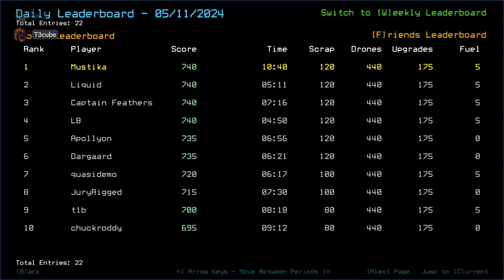Duskers Daily 12 May 2024 (+ modded): MusT3kube Edition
T3cube: "I think we're gonna have a [infestation 01] and [infestation 02 is incorrect but I know what he means]."
Mustika: *finds infestation 01 immediately* "Um, you mean- oh, goddamnit, T3."

Oh, the foresight, again.

0:00 Intro
1:29 Vanilla Intro
3:03 Vanilla Challenge
8:44 Vanilla Complete, Waiting on T3cube
12:47 Modded Intro
14:18 Modded Challenge, boi
16:03 Running Gag, Modded Complete, Outro